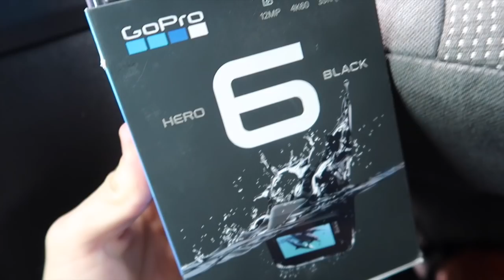I BOUGHT THE NEW GO PRO HERO 6 ! * $500 +*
here it is ! :D
I decided that I would like to make my youtube videos a bit better and spice them up by buying the new GO PRO HERO 6 !

If you want me to keep using the GO PRO in more of my videos let me know down in the comment section 🔥